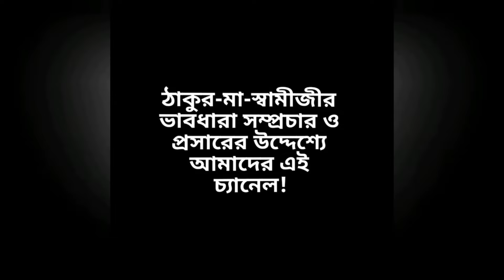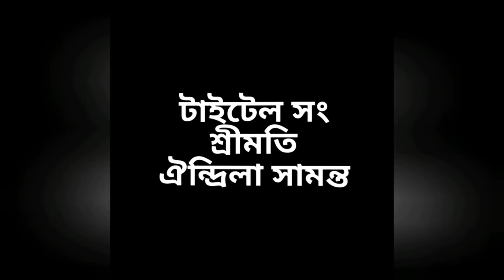স্মরণানন্দ মহারাজের স্মরণাঞ্জলি part 3(পর্ব ৩০৫-রোজ রোজ শুনি ভগবানের বাণী)| Piyasi Senbgchi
স্মরণানন্দ মহারাজের স্মরণাঞ্জলি part 3
(পর্ব ৩০৫-রোজ রোজ শুনি ভগবানের বাণী)|
pranaram Bangla
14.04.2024